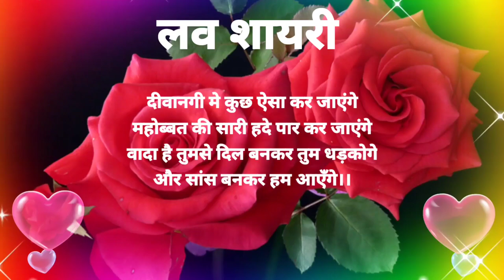Good night status🌹good night🌹good night Shayari Video ❤️ Love shayari❤️Hindi Shayari